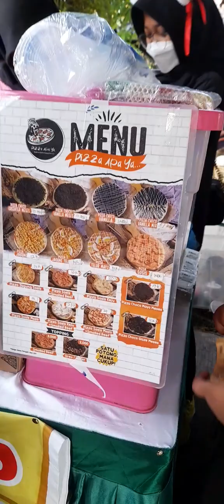MACAM2 JAJANAN DIBAZAR MENJELANG RAMADHAN DIKELURAHAN